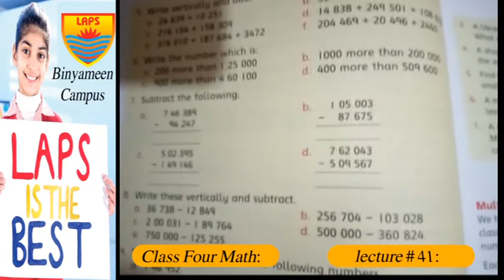Class 4th Math Lec 41